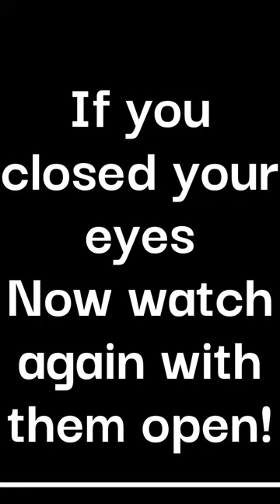Hypnosis To Make You Confused hypnosis or magic ?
Here's a quick video where I will use the power of Hypnosis to confuse and confound your mind!
What happens to the hole in this playing card!